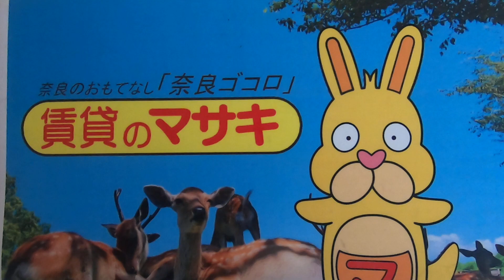3830 西大寺団地7 106 ♪賃貸のマサキ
奈良市にあります3LDKマンションの【西大寺団地】の紹介動画になります。